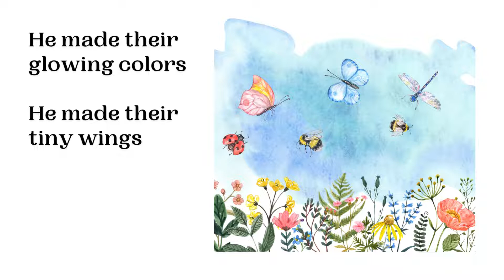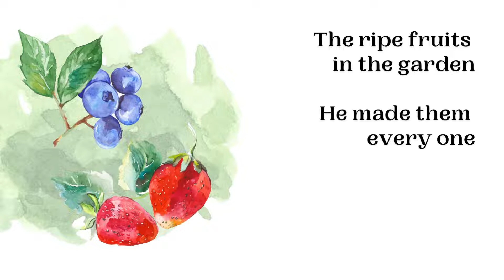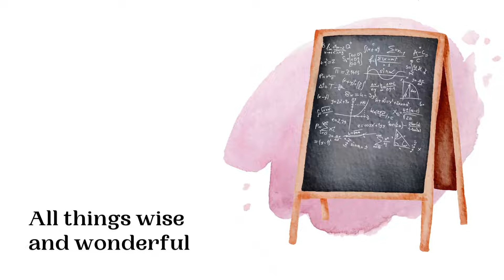All Things Bright and Beautiful | LDS Primary Song Sing Along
Watch, listen, sing the lyrics to "All Things Bright and Beautiful" from the Latter Day Saint Primary Children's Songbook!

"All Things Bright and Beautiful" is all about our wondrous home on Earth and all of the beauty to be found here!